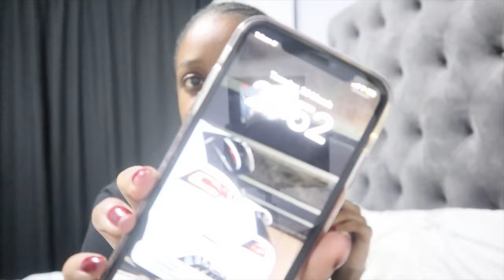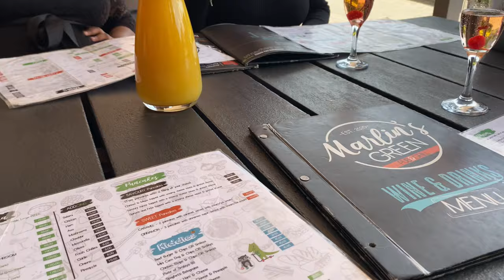VLOG : New Hair , Hauls , Lunch Dates , Girls just having fun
please watch the video is 1080p or 1440p 🙂

ABOUT ME :

age : 22
based in : Rustenburg
camera : Canon Eos M100 & iPhone 11
lighting: 18" ringlight + natural lighting
editing software : Inshot